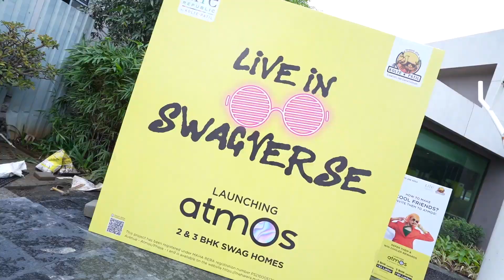Discover Your Dream Home at ATMOS - The Epitome of Luxurious Living in Life Republic by Kolte Patil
We are thrilled to announce that the Allotment Day of Atmos was a resounding success, and now, you have the chance to claim your dream home in this majestic oasis! Introducing ATMOS, the epitome of luxurious living nestled within the prestigious Life Republic community by Kolte Patil.